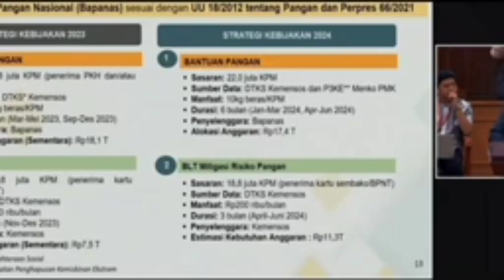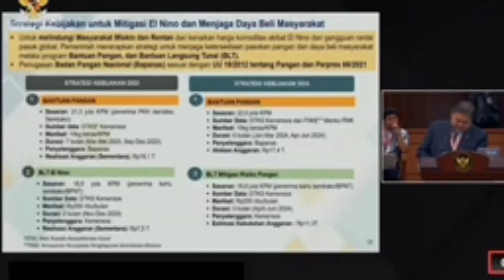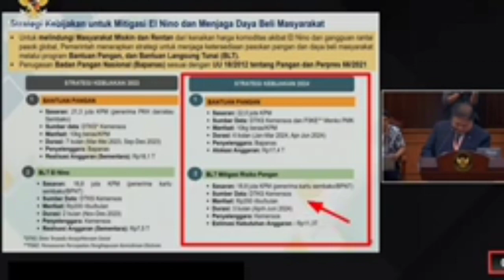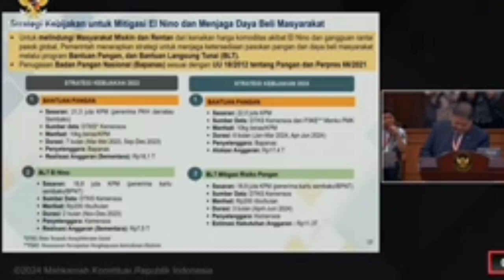INFO TERBARU HARI INI JADWAL PENYALURAN BLT MITIGASI RISIKO PANGAN LANGSUNG DARI MENTRI PEREKONOMIAN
INFO TERBARU HARI INI JADWAL PENYALURAN BLT MITIGASI RISIKO PANGAN LANGSUNG DARI MENTERI PEREKONOMIAN AIRLANGGA HARTARTO#bltmitigasiresikopangan